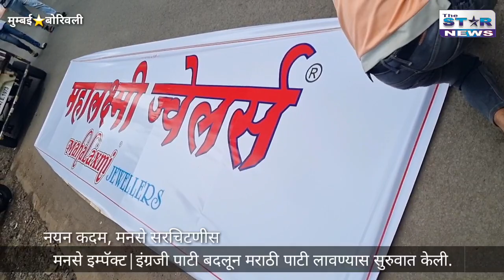MNS impact|मनसे इम्पॅक्टने इंग्रजी पाटी बदलून मराठी पाटी लावण्यास सुरुवात केली.